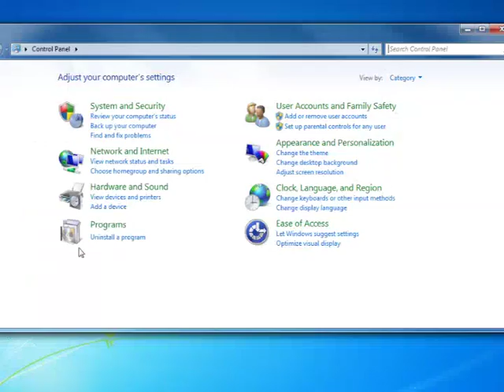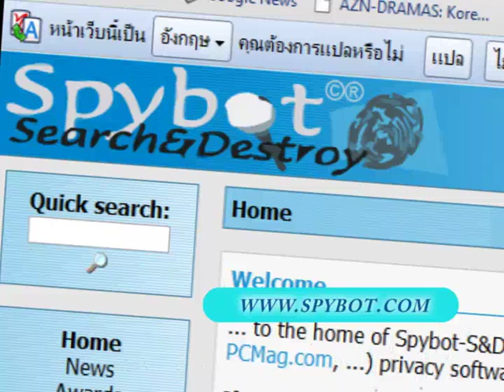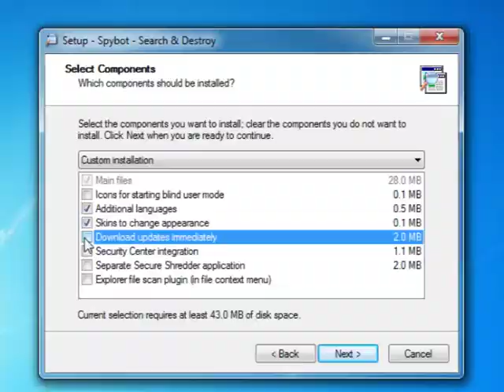ทูลบาร์เยอะ เอาออกยังไง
สำหรับคนที่ใช้งานอินเทอร์เน็ตบ่อย ๆ บางครั้งก็มีการติดตั้งซอฟแวร์ใหม่ๆ .. บ่อยครั้งมีทูลบาร์ที่ไม่ได้ตั้งใจ ติดตั้งเข้ามาในบราวเซอร์ด้วย นับวันก็มีทูลบาร์หลายเจ้าเต็มไปหมด แต่ก็ไม่เคยได้ใช้งาน